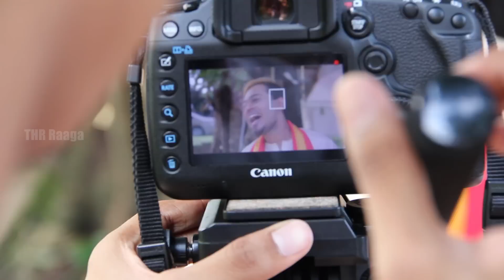The Making Of "Poranthachi Poranthachi" - Ponggal Song